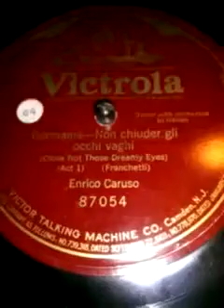Enrico Caruso sings Non chiuder gil occhi vaghi..from Germania 1910.